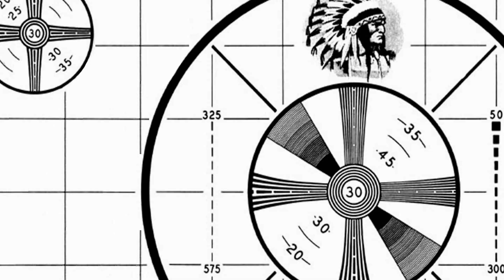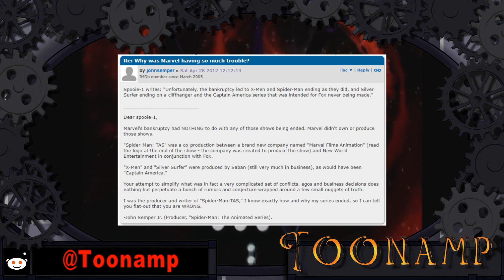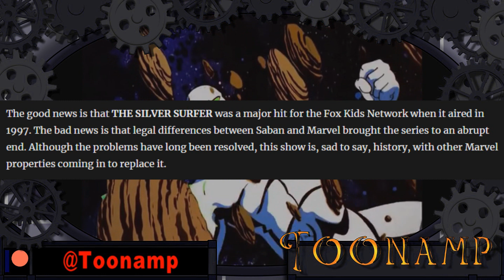Silver Surfer - History of Fox Kids